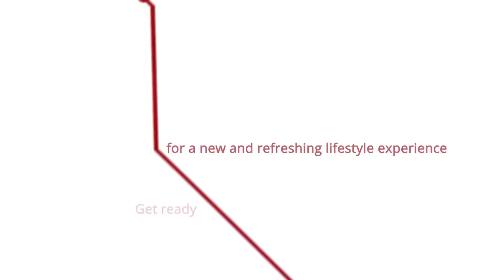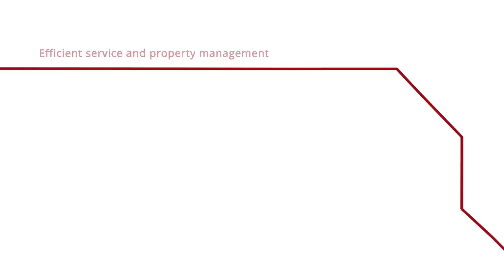Avida Towers One Union Place in Arca South | Avida Land | Philippine Real Estate